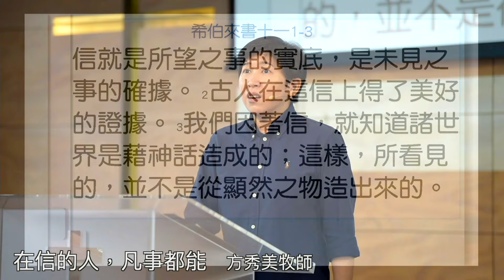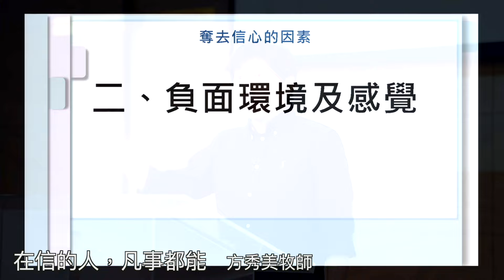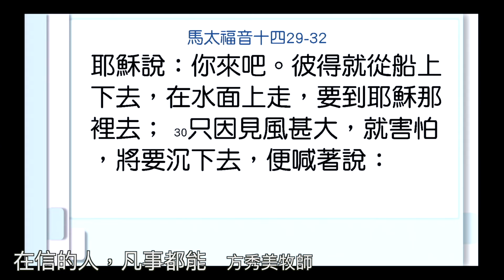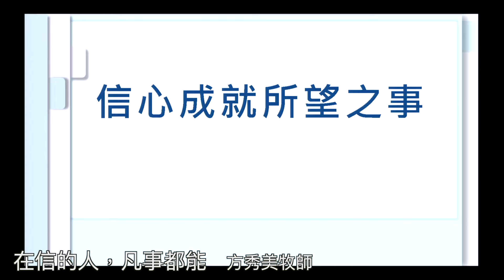【主日線上崇拜全程】2024.3.31（第二堂）在信的人，凡事都能～方秀美牧師（基督教溝子口錫安堂）